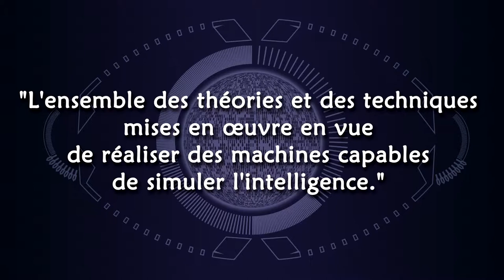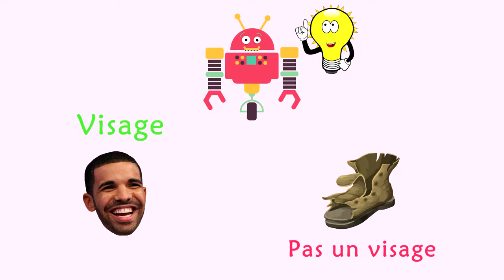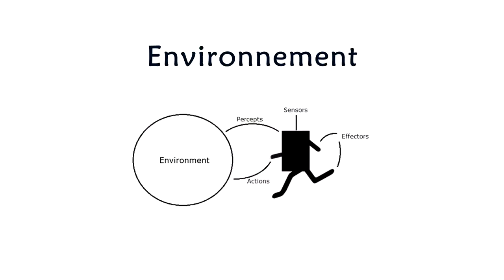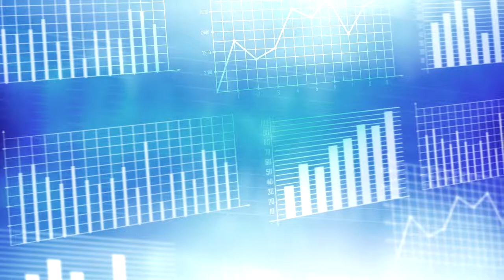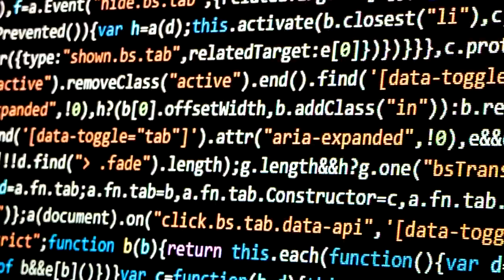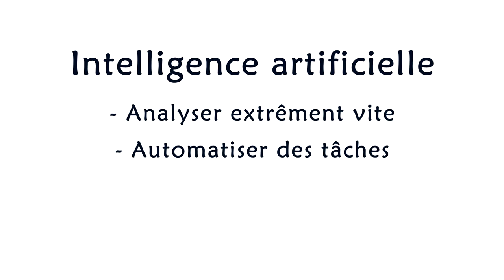7 idées reçues sur l'intelligence artificielle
Un top 7 (pas dans l'ordre) des idées reçues sur l'IA. Cette vidéo n'est qu'une opinion, vous pouvez être en désaccord avec différents points, si oui n'hésitez pas à en parler en commentaires ;)

Audio et vidéo :
Pixabay, Giphy
PresetHub